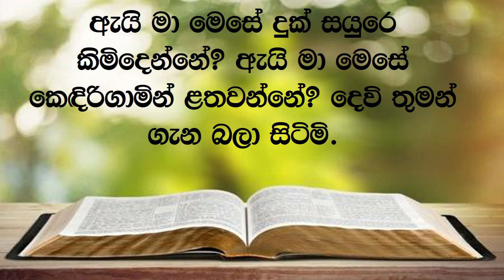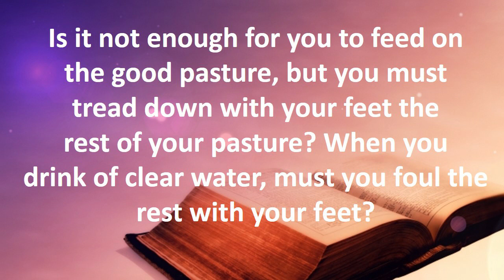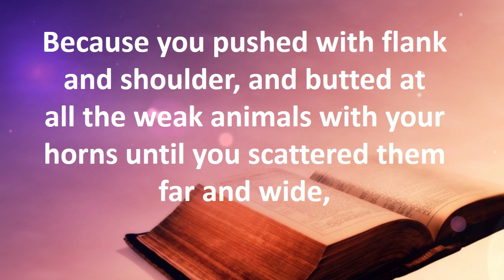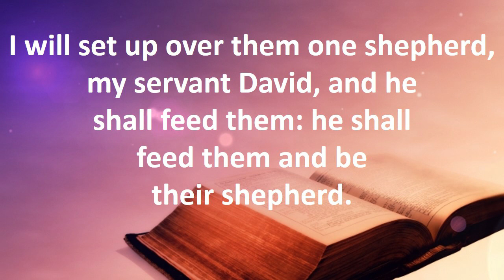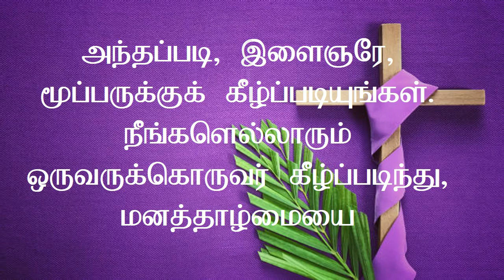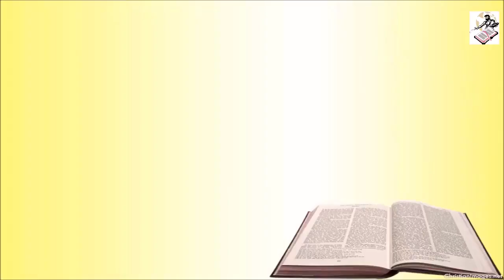LETS WORSHIP TOGETHER - DAY 29 - 2020 05 04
Presented by the Ceylon Bible Society